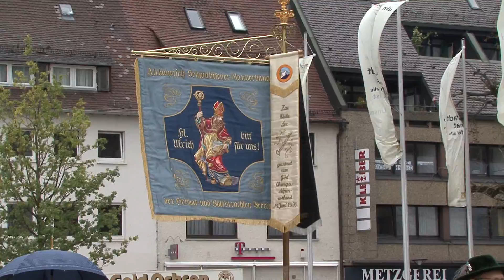Baden Württemberg Heimat-Tage 2008, Festumzug durch Ulm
Festumzug Durch Ulm